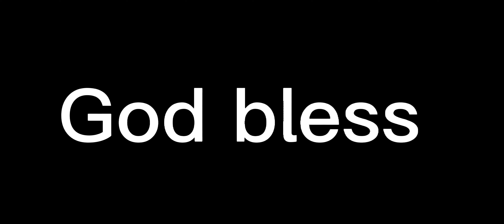Joe Burrow finds Ja'marr Chase for a very impressive catch and what a play!!! What a fantastic play